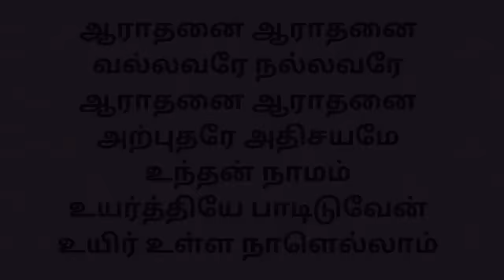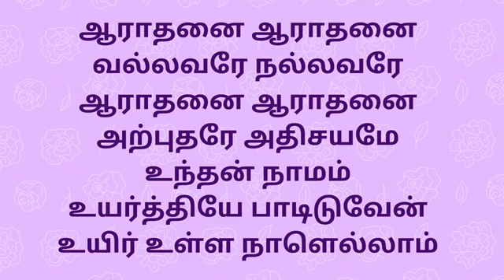aradhanai aradhanai nallavare